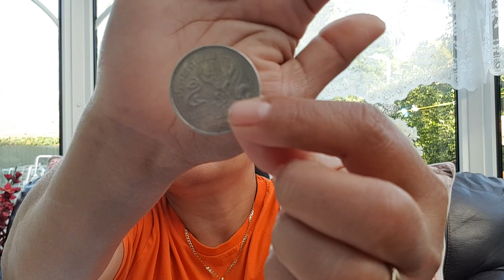รีวิวกระเป๋ามือสอง|เหรียญครุฑ 5 บาท